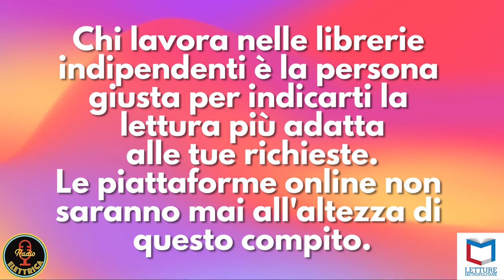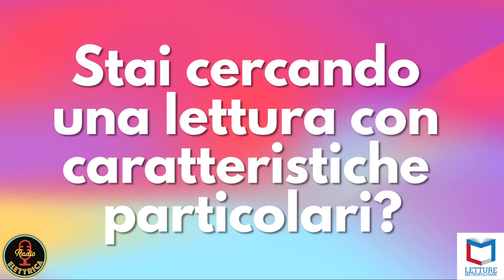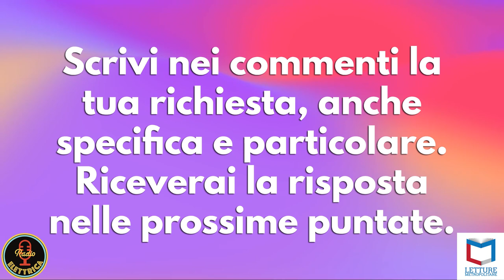TRE LIBRI PER CHI AMA IL CIBO | Libreria Arcobaleno di Bazzano (Bologna) | Letture Metropolitane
00:00 - In collegamento con il libraio Federico della libreria Arcobaleno di Bazzano (Bologna), Flavia Capone e Giovanni Villani la intervistano cercando di trovare TRE LIBRI PER CHI AMA IL CIBO.

Ecco i suoi consigli:
02:54 - Consiglio 1: "A tavola con il dottor Balanzone. Storia, tradizioni e ricette della cucina bolognese" di Napoleone Neri (Pendragon, 2018)
03:07 - Consiglio 2: "Tortellinata" di Napoleone Neri e Vincenzo Vottero
(Pendragon, 2023)
03:31 - Consiglio 3: "Ode alla tagliatella. Guida alle buone tagliatelle al ragù in 100 luoghi dell'Emilia-Romagna" di Andrea Veronese (Minerva Edizioni - Bologna, 2023)

03:47 - Stai cercando una lettura con caratteristiche particolari? Scrivi nei commenti la tua richiesta, anche specifica e particolare. Riceverai la risposta nelle prossime puntate.

Podcast della puntata trasmessa il 23 Aprile 2024